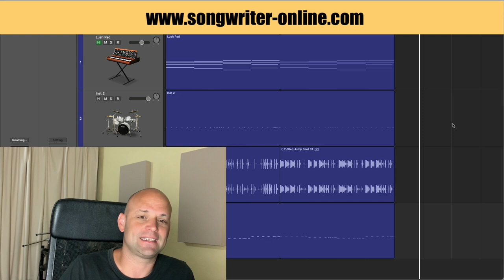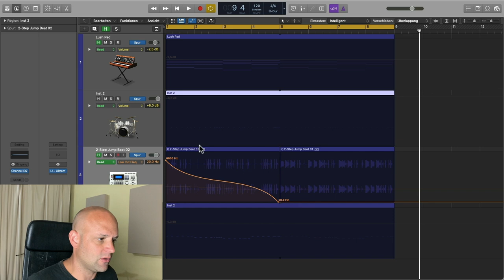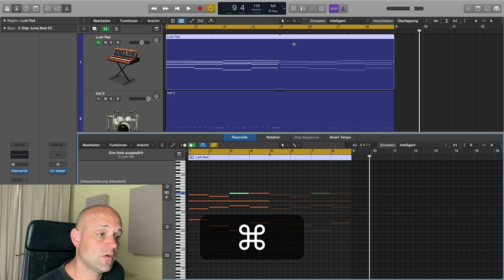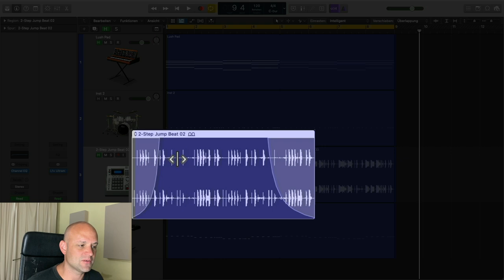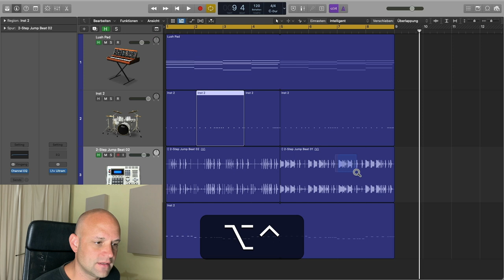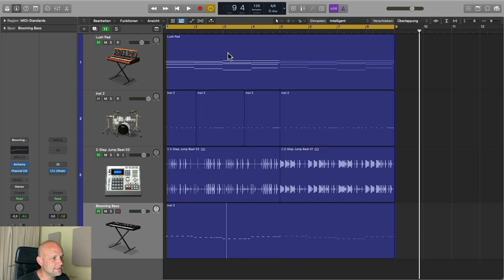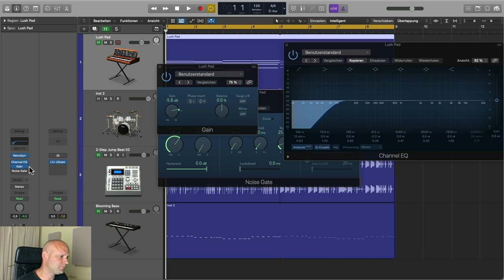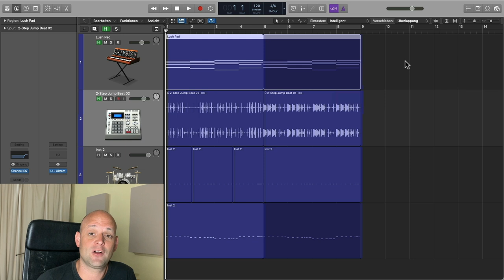Logic Pro X Tips: EXTREM SCHNELL arbeiten in Logic Pro X (Tutorial deutsch)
Heute gebe ich dir Logic Pro X Tips, die dir helfen deinen Workflow in Logic massiv zu boosten, Ich zeige dir wie du dir neue Werkzeuge anlegst, wie du Klickzonen festlegst, wie du farbschattierte Loops erzeugen kannst und vieles mehr..!